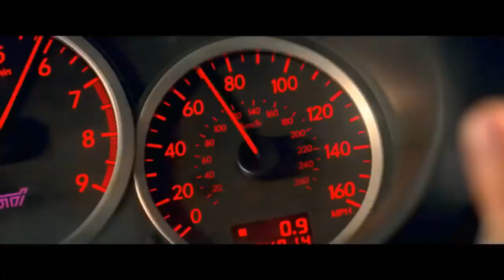Clean Bandit - Solo (AZVRE REMIX) | BABY DRIVER [Chase Scene]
Clean Bandit - Solo (AZVRE REMIX)

IMPORTANT !!

If you want to remove a song or background that you own on my channel